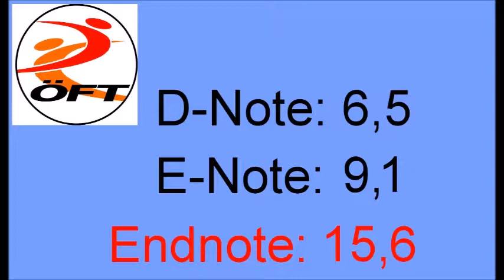2017 Pferd J3 1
2017 Pferd J3 Pflicht mit Bewertung